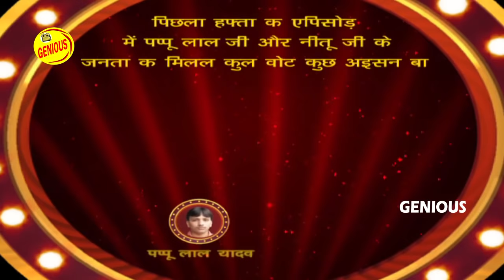सरोज त्यागी के बिरहा के सामने भईया लाल को जोड़ने पड़े हाथ | बिरहा दंगल season 1 | Full Episode 23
सरोज त्यागी के बिरहा के सामने भईया लाल को जोड़ने पड़े हाथ | बिरहा दंगल season 1 | Full Episode 23 | Bhojpuri Birha